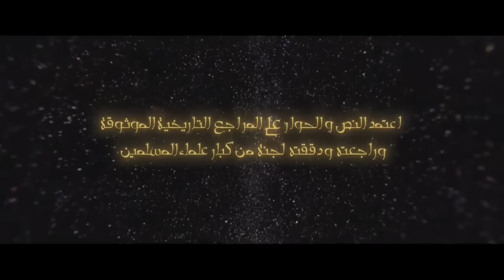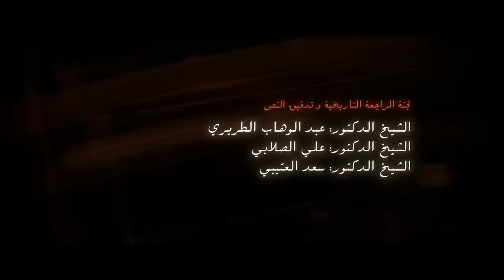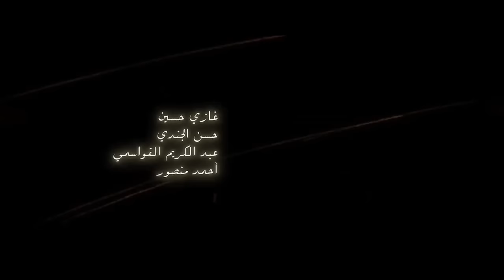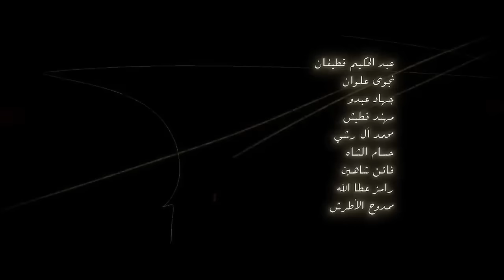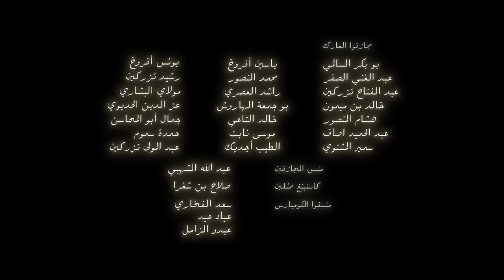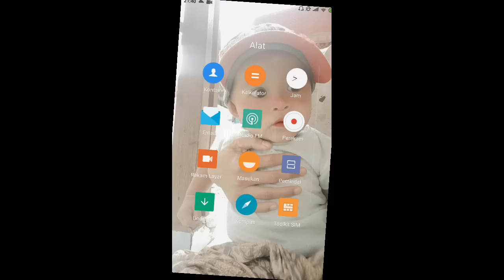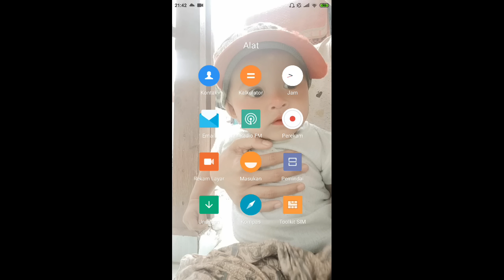Umar bin Khattab Subtitle Indonesia | episode 12 | Perang Uhud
Umar bin Khattab adalah khalifah kedua yang berkuasa pada tahun 634 sampai 644. Dia juga digolongkan sebagai salah satu Khulafaur Rasyidin. 'Umar merupakan salah satu sahabat utama Nabi Muhammad dan juga merupakan ayah dari Hafshah, istri Nabi Muhammad